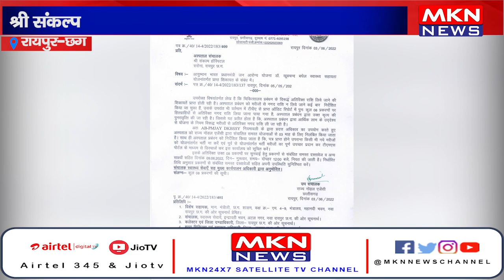बेमेतरा - बिजली की समस्या लेकर कलेक्टर के पास पहुंचे ग्रामीण।